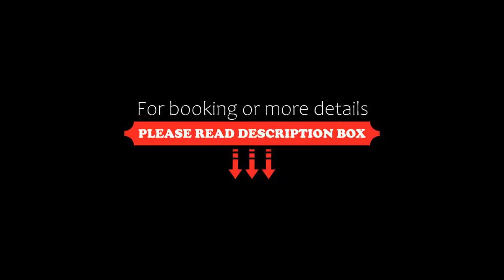Hotel Apollon Rust, Rust, Germany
About Property:
This family-friendly hotel in Rust offers free parking and free WiFi throughout. It lies in a quiet side street, 5 minutes from the A5 motorway and a 10-minute walk from Europa-Park.
The non-smoking Hotel Apollon Rust provides bright, soundproofed rooms with a flat-screen cable TV and a safe. All rooms include a refrigerator and adjustable air conditioning.
A varied breakfast buffet is provided each morning. Live music and entertainment can be enjoyed in t...
Property Type: Hotel
Address: Draisstr. 5, 77977 Rust, Germany
Searching For
1. Hotel Apollon Rust - Rust - Germany
2. Hotel Apollon Rust - Rust - Germany Address
3. Hotel Apollon Rust - Rust - Germany Rooms
4. Hotel Apollon Rust - Rust - Germany Amenities
5. Hotel Apollon Rust - Rust - Germany Offers and Deals
Audio Credit:
Track Title: Subway Dreams
Artist: Dan Henig